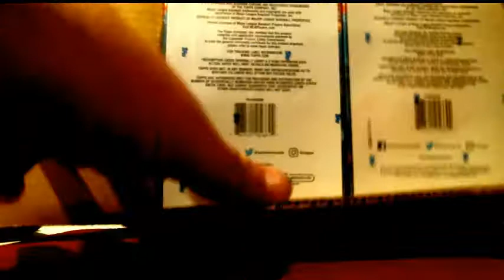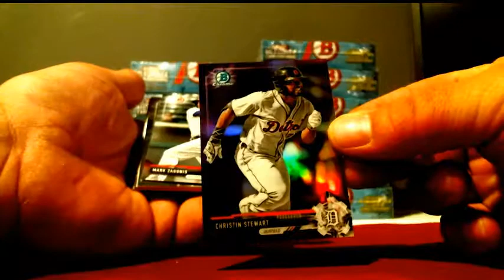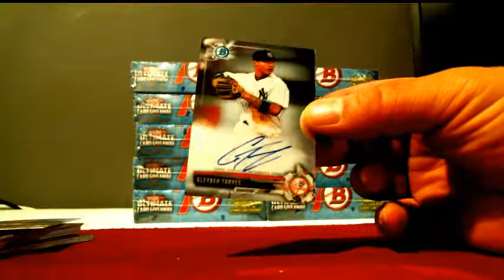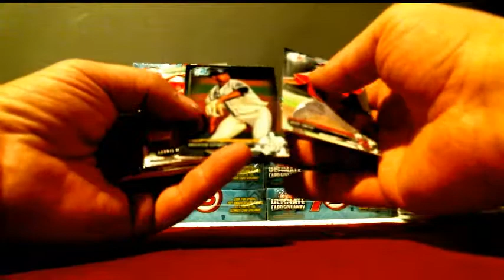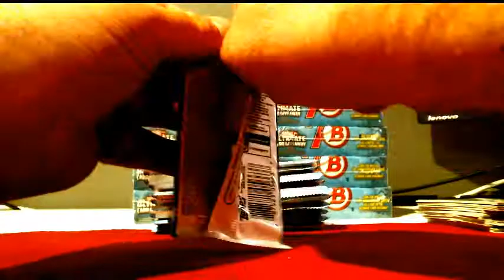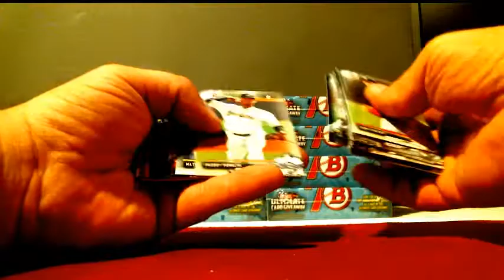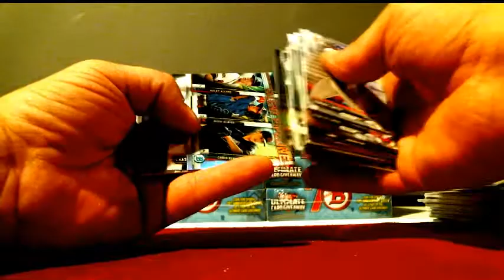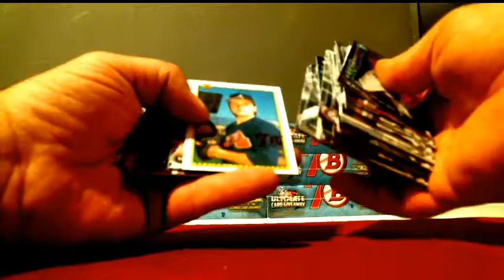2017 Bowman Hobby Case Break #3 - Part 1 Boxes 1-6